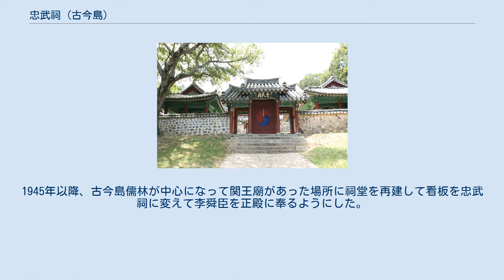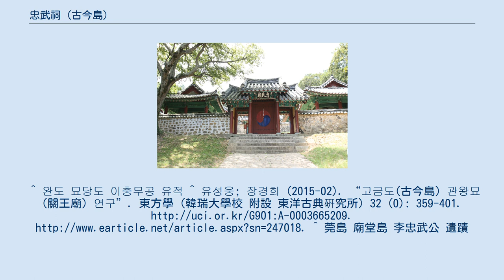忠武祠 (古今島)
忠武祠位于韩国全罗南道莞岛郡 古今島忠武祠（コグムド・チュンムサ）は大韓民国全羅南道莞島郡古今面に位置する、李舜臣の愛国精神を称えて建設された祠である。
古今島忠武祠では毎年李舜臣の誕生日である4月28日に祭祀をして、11月19日に殉国祭が行われている。
 忠武祠の本建物は1598年（宣祖31年）、明の水軍都督が勝利を祈願するため、軍神関羽を祀る「関王廟」として初めて建設された。
 1666年（顕宗7年）、全羅右水使として赴任してきた柳斐然が改修し、関王廟の横に玉泉寺を建て祠を管理し、祭祀を行うようにした。
1683年（粛宗9年）には、関王廟の西側に祠を新しく建て、忠武公李舜臣を祀るようにしながら東廡には関羽と陳璘、西廡には李舜臣の三人の位牌を祀った祠堂がある。
 1791年（正祖15年）、正祖から「誕報廟」という御筆懸板の扁額を寄贈され、露梁海戦で戦死した70歳の老将であった明の将軍鄧子龍を祀ることになった。
 日本統治時代には民族精神の抹殺政策により関王像と位牌をはじめ、遺物（闘帽、書籍、壁画、看板）が海に捨てられ、玉泉寺の仏像だけが近くの白雲寺に移され、保管された。
1945年以降、古今島儒林が中心になって関王廟があった場所に祠堂を再建して看板を忠武祠に変えて李舜臣を正殿に奉るようにした。
^ 완도 묘당도 이충무공 유적 ^ 유성웅; 장경희 (2015-02). “고금도(古今島) 관왕묘(關王廟) 연구”. 東方學 (韓瑞大學校 附設 東洋古典硏究所) 32 (0): 359-401. ^ 莞島 廟堂島 李忠武公 遺蹟